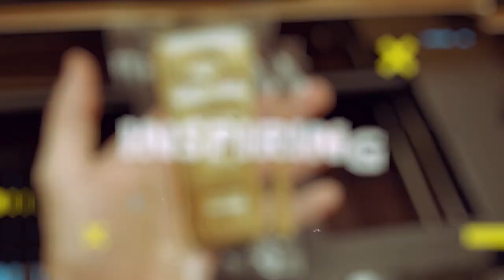Sark - The World's Most Libertarian Place To Live In?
Is Sark the world's most libertarian place to live in? In this video, we'll investigate this question and explore the reasons why Sark is considered to be such a great place to live.

Sark is a tiny island in the Atlantic Ocean that is known for its libertarian beliefs and policies. We'll look at the history of Sark, its libertarian laws and policies, and see if it really is the world's most libertarian place to live. After watching this video, you'll know all you need to about Sark and whether it's the right place for you to live!

My friend Swen Lorenz and I sat down to discuss possibly the most Libertarian country in the world; the small island nation of Sark in the Channel Islands. To learn more about Sark you can sign up for Swen's FREE Weekly Dispatch

🔥 Project Serenity (crypto investment newsletter).